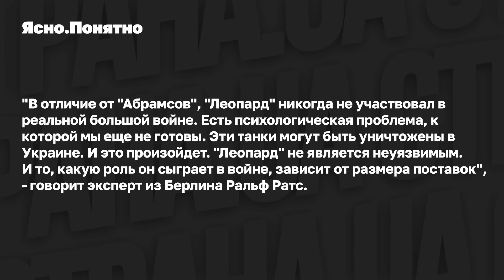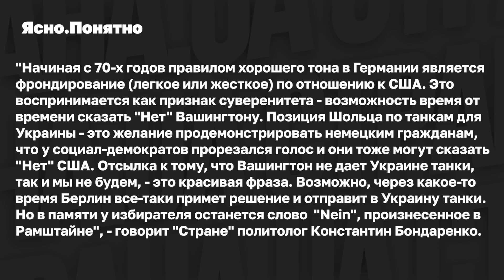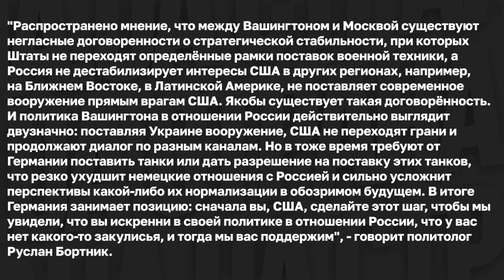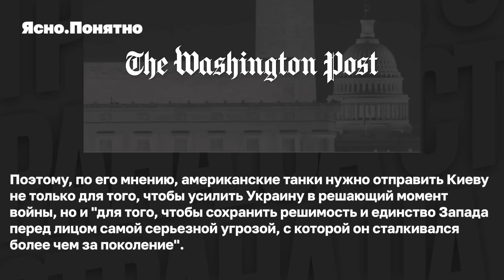Почему Германия блокирует поставки танков Украине | Страна.ua